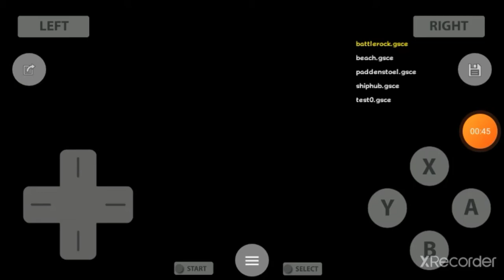super Mario Galaxy 64 Ds link